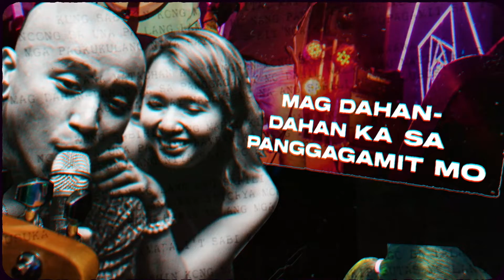End Street - Overlap (OFFICIAL LYRIC VIDEO)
The new single from End Street, released November 11, 2022 under Tower of Doom Music.

Check out End Street Facebook page and get the latest updates on their latest releases!

Tracked, mixed and mastered by Symoun Durias of Tower of Doom.

Lyrics:

Eto nanaman tayo - teka lang sandali, diyos ko po, ano 'to?
'di malulunasan 'to. Paano na, ako ba o siya ba talaga?

At kung ikaw ay nalulunod, andito lang akong nanunuod.

Kung sabihin kong mahal kita, may magbabago ba talaga?
Noong sa una pa lang ramdam ko nang panakip-butas mo lang ako sa
mga pagkukulang niya sayo 'o bakit nga ba ako nagpagamit sa'yo?

Sana matauhan ka. Tingnan mong buhay mo, naaawa ako.
Mag dahan-dahan ka sa panggagamit mo dahil wala nang matitira sa'yo.
Mausisa mo ay naubos mo na ang sarili mo ng lubos!

Palibutan mo lang ang sarili mo ng lahat ng tinarantado mo!
Ikalunod mo ang mga istorya mong wala kang pagkakamali dito!
Nasusuka ako na habang hawak mo ang mga kamay ko, iba na pala ang kinakamay mo.

(Madali't sabi kinamay mo yung ano niya)

Noong sa una pa lang ramdam ko nang panakip-butas mo lang ako.